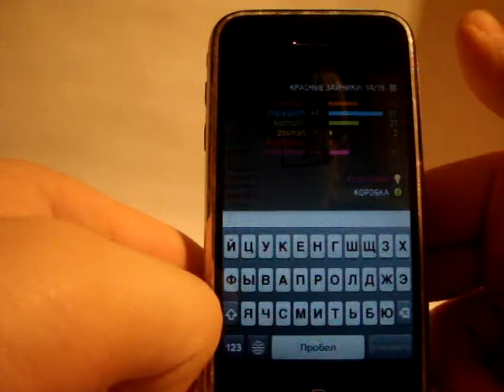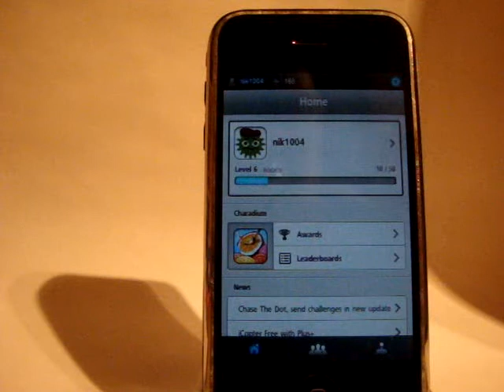Charadium Part 2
Charadium review by iScientist.ru. Part 2